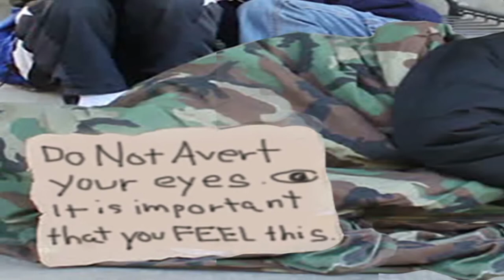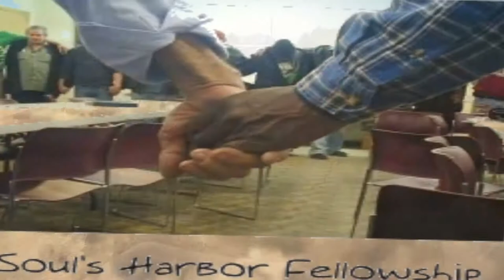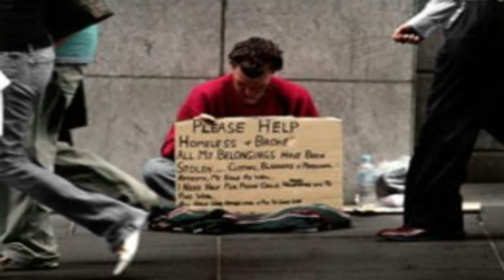aint no love 4 THE N I T C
help the homeless